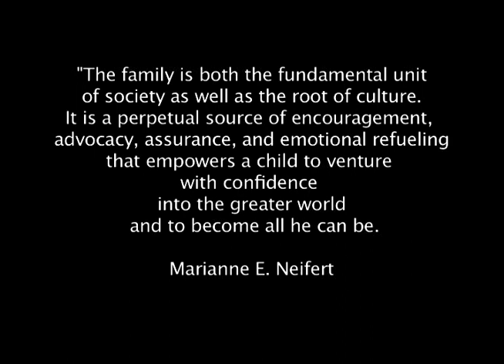2012 System Of Care Awards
MeckCARES is the system of care partnership among local child-serving agencies, families and the community. Its purpose is to improve outcomes for youth ages 10-21 who have a severe emotional problem and their families.

By enrolling in MeckCARES, families participate as partners in planning, delivery, and evaluation of services.